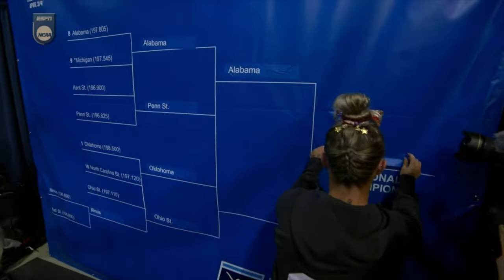2024 0406 WGYM OKLAHOMA vs Regionals 2